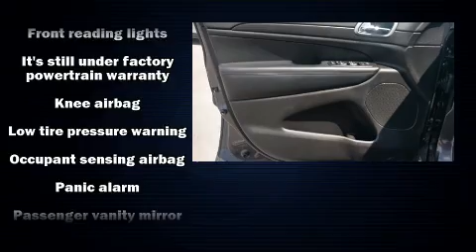2017 Jeep Grand Cherokee Altitude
East Tennessee Chrysler Dodge Jeep Ram

Load your family into the 2017 Jeep Grand Cherokee. With fewer than 35,000 miles on the odometer, this 4 door sport utility vehicle prioritizes comfort, safety and convenience. It features four-wheel drive capabilities, a durable automatic transmission, and a refined 6 cylinder engine. All of the premium features expected of a Jeep are offered, including: front and rear reading lights, a trip computer, front fog lights, power door mirrors and heated door mirrors, power windows, rear wipers, and a split folding rear seat. Jeep ensures the safety and security of its passengers with equipment such as: dual front impact airbags with occupant sensing airbag, front side impact airbags, traction control, brake assist, anti-whiplash front head restraints, ignition disabling, and 4 wheel disc brakes with ABS. With electronic stability control supplementing mechanical systems, you'll maintain precise command of the roadway. We'd also be happy to help you arrange financing for your vehicle. Stop by our dealership or give us a call for more information.